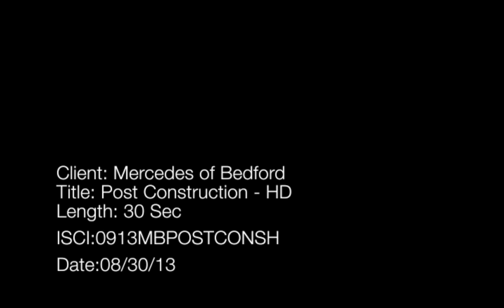Mercedes of Bedford - Post Construction